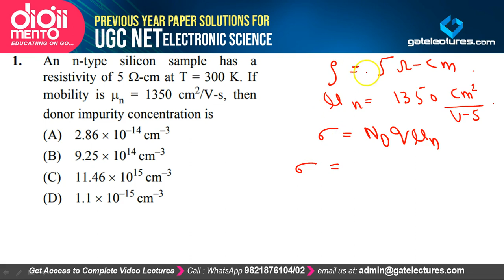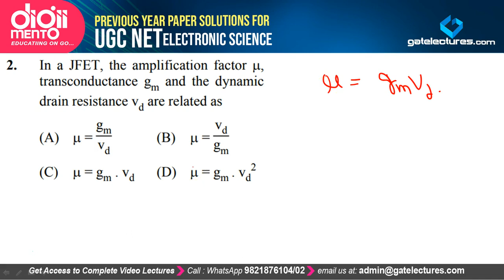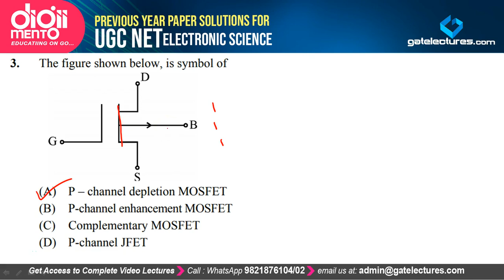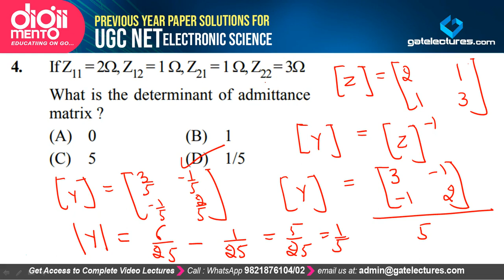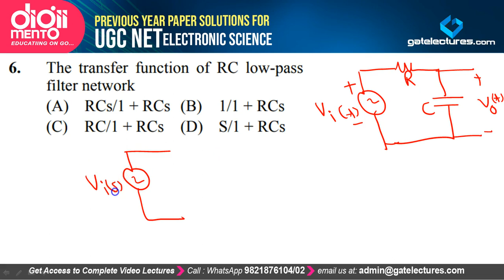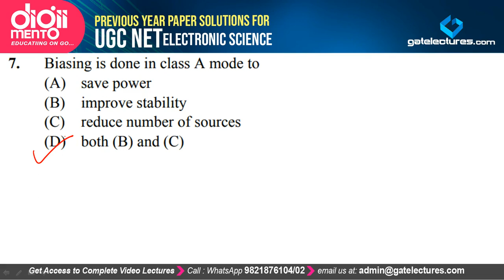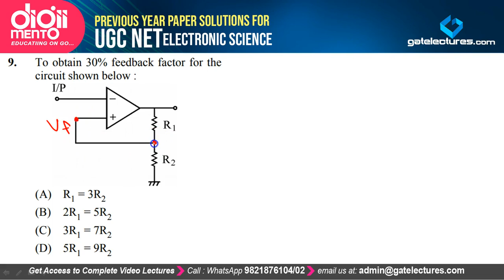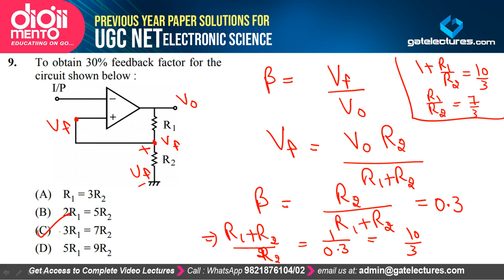UGC NET Electronic Science December 2012 Paper 3 Solution Part 1